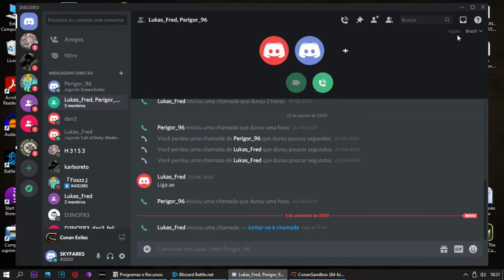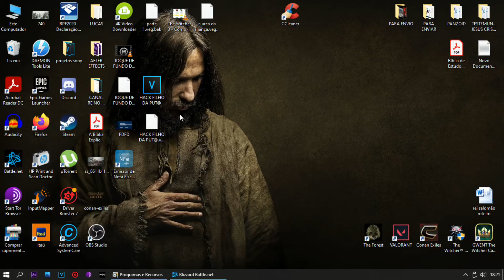SÉRIE CONAN EXILES ( VALQUÍRIAS ) BORA DOMINAR O SERVIDOR OFICIAL DO ZERO ( SEM CORTES ) PARTE 15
venha conosco embarcar nessa aventura no mundo de Conan! vamos tentar dominar o servidor oficial do zero! sera que vamos conseguir? bora!